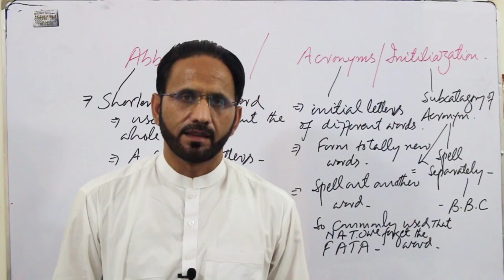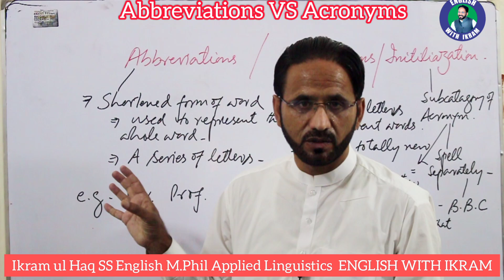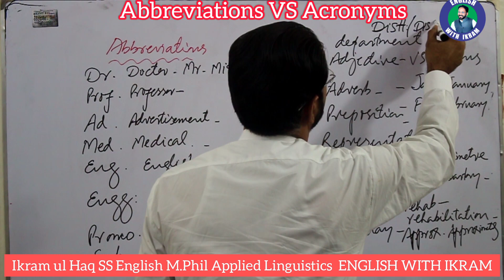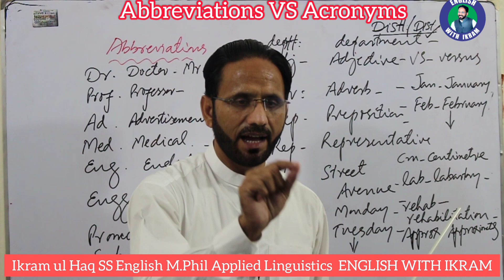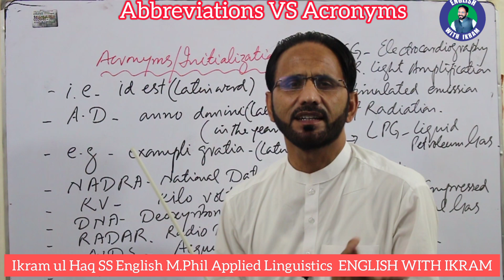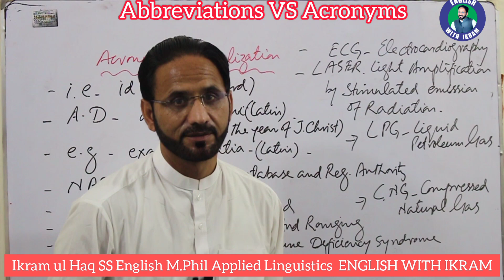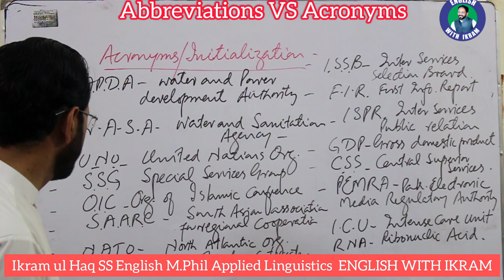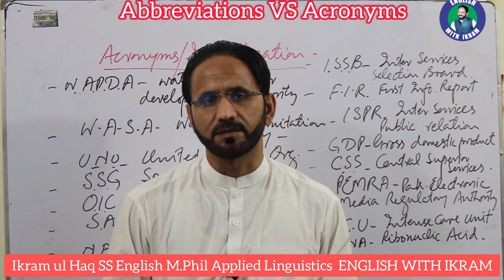ABBREVIATIONS AND ACRONYMS | COMMONLY USED ABBREVIATIONS AND ACRONYMS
How to use Abbreviations..
How to use Acronyms

What is the basic difference between Abbreviations and Acronyms..

Commonly used Abbreviations and Acronyms have been discussed in this video..

@ENGLISH WITH IKRAM